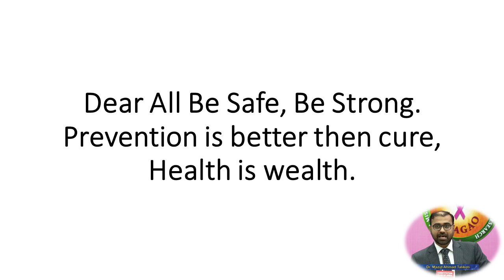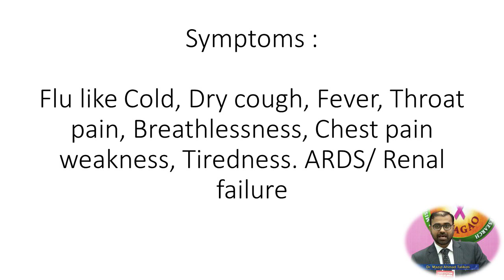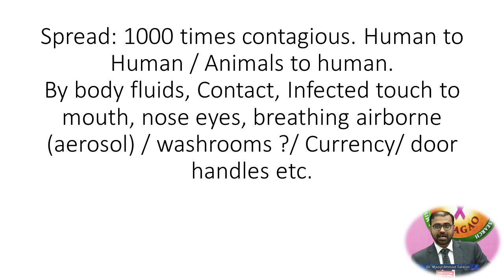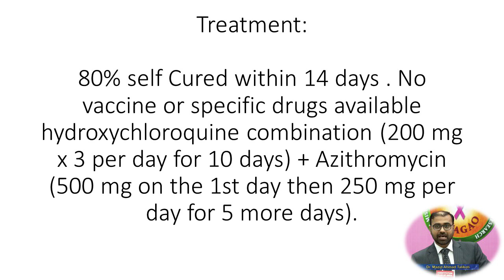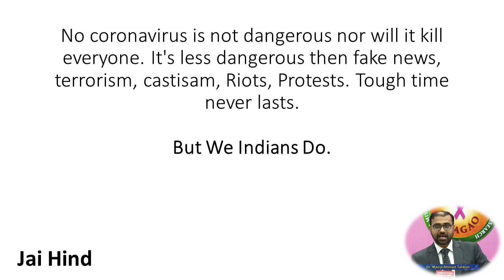Covid-19 | Corona virus information by Dr Majid Ahmad Talikoti